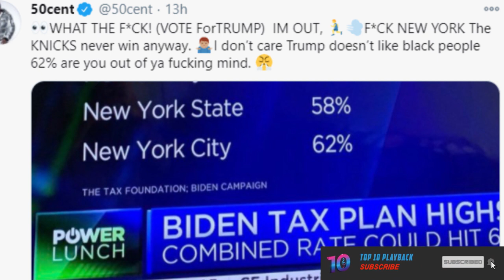50 Cent comes out in Endorsement of Donald Trump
50 Cent comes out in Endorsement of Donald Trump